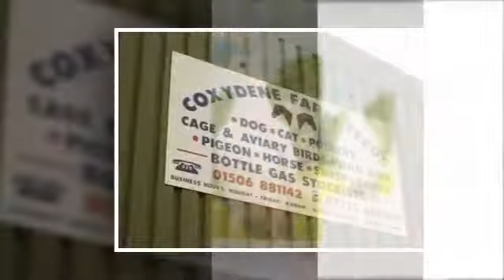Animal Feed And Care Products - Coxydene Farm Feeds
In need of high quality farm feeds? Whether for farm animals, birds, small animals or poultry we've got it covered. We also stock a range of pet and animal care products too, so why not take a look at our website or give us a call to find out more.